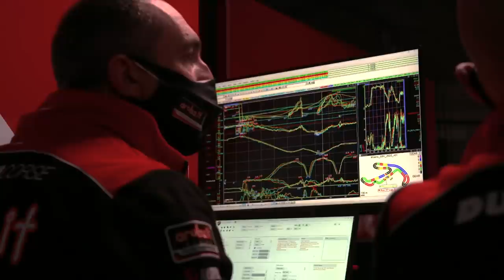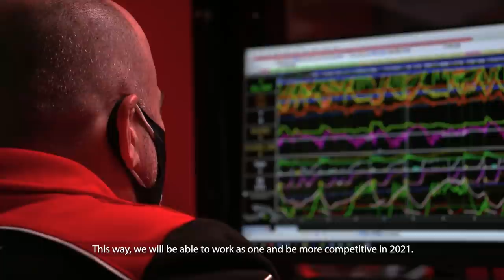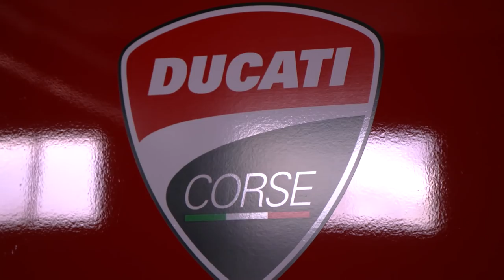Aruba.it Racing - Ducati | 2021 WorldSBK season | Team Launch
Join us in welcoming the new Aruba.it Racing - Ducati WorldSBK 2021 team! Watch the unveil to see the 2021 PanigaleV4R and team presentation with Scott Redding and Michael Rinaldi.